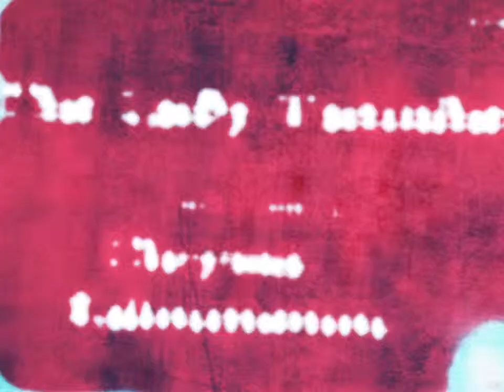The Lady Vanishes (1938) by Chryssa Kaloumenou for 90to5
Enjoy this edit of The Lady Vanishes (1938) by Chryssa Kaloumenou for the 90to5 Editing Challenge.

:D